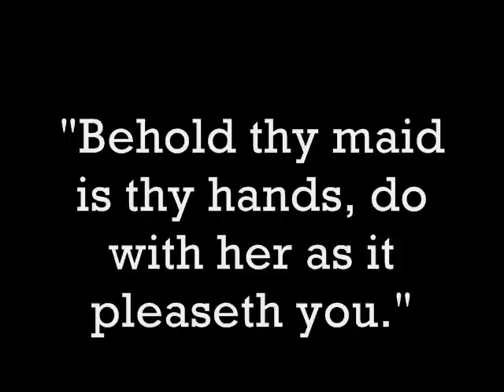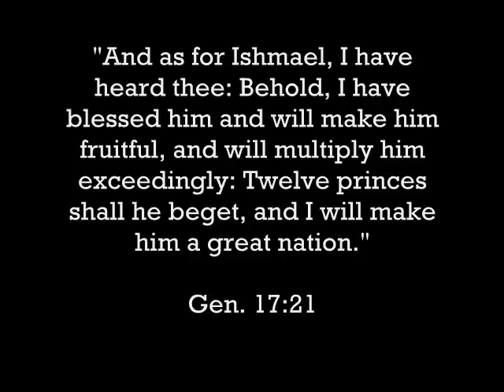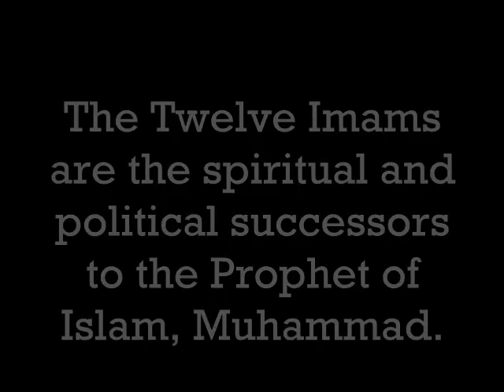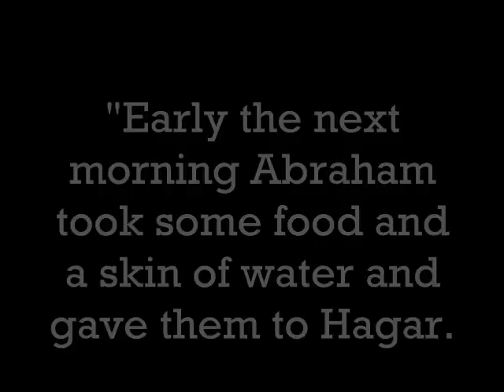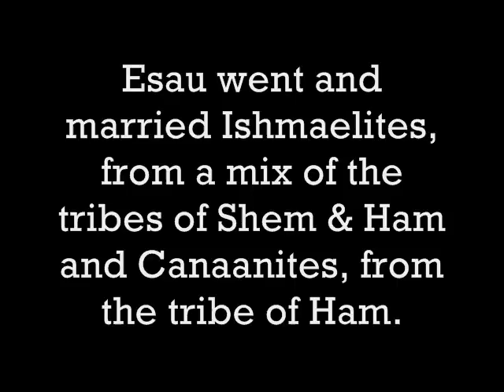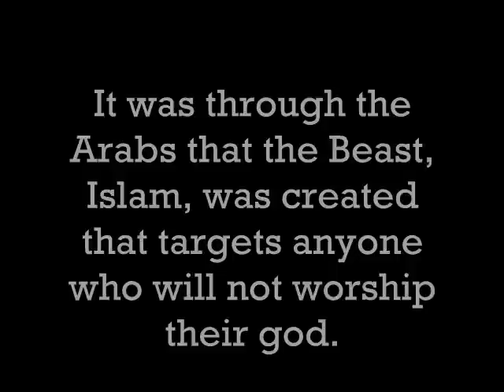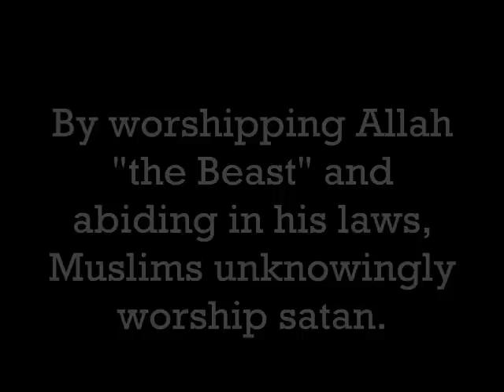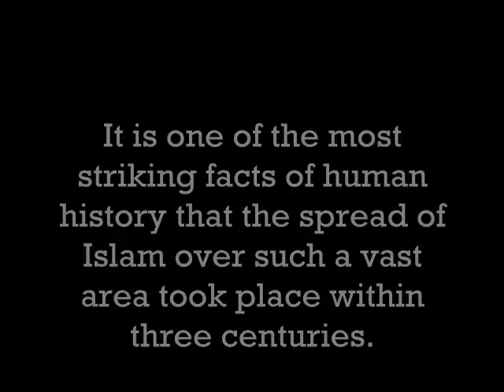ISLAM: The BEAST of The Bible I (Non-Profit)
Pray for Muslims & Love One Another. The Beast of the Sea is Islam. This goes into more detail of the "Beast" in the bible scripture, starting with the book of Genesis. The Beast from the Sea is NOT a revived Roman Empire. This video is part of a series on Mystery Babylon, the Antichrist, The Beast and the Last Generation which I have posted:
(The Rapture Theory)

 The end is near as God opens His revelations to this generation.

Beast=Islam
Babylon=America
False Prophet/Antichrist=Barack Hussein Obama